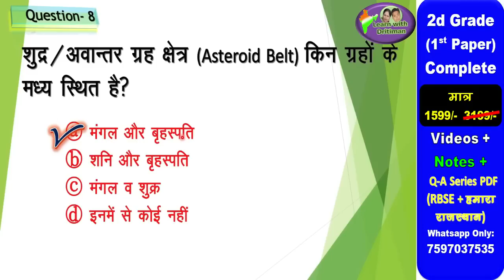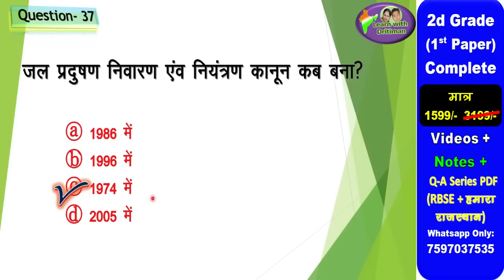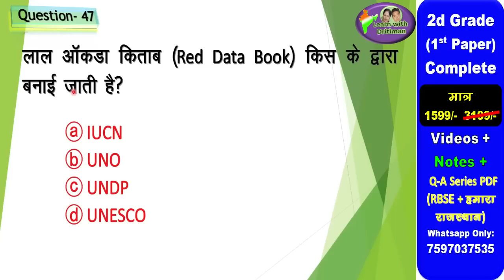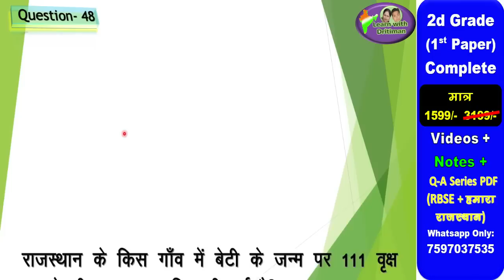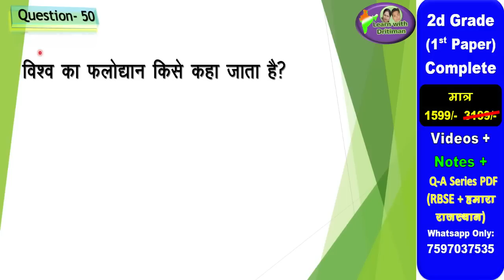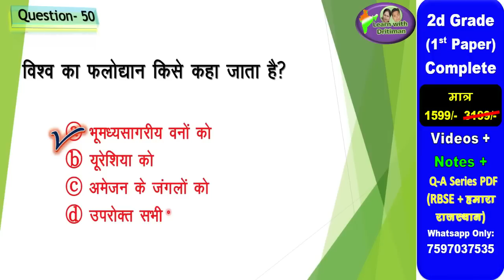REET सामाजिक अध्ययन unit-6 revision TEST / REET 2022 Syllabus | New Reet Exam 2022 | reet exam news